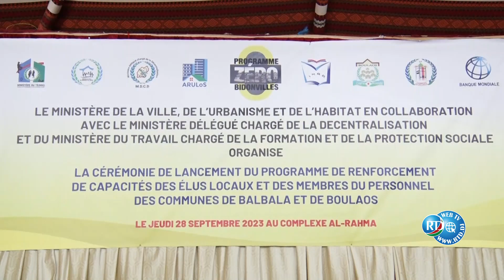Lancement du Programme de Formation pour les Cadres et Élus des Communes de Balbala et Boulaos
Lancement du Programme de Formation pour les Cadres et Élus des Communes de Balbala et Boulaos en Collaboration avec la Banque Mondiale

Une cérémonie de lancement du programme de formations destiné aux cadres et aux élus des communes de Balbala et Boulaos a eu lieu ce jeudi matin, le 28 septembre 2023, au complexe d'Al-Rahma. Cette initiative a été réalisée en partenariat avec le ministère du Travail, chargé de la formation et de la protection sociale, le ministère délégué chargé de la décentralisation, ainsi que le ministère de l'Habitat, chargé de l'urbanisme, et a été financée par la Banque Mondiale.

La cérémonie de lancement a été présidée par madame la Maire par intérim, madame Fatouma Mohamed Kamil, en présence des présidents des communes de Balbala et Boulaos, de la représentante du ministère de la décentralisation, madame Fardoussa Ahmed Ali, du directeur général de l'INAP, monsieur Charmarké Idriss, et du directeur général d'Arulos, monsieur Abdourahman Ali Ahmed.

Cette formation jouera un rôle clé pour l'agence Arulos et les élus communaux des quartiers ciblés par le projet de résorption intégrée "Zéro Bidonville". Elle facilitera la mise en œuvre de ces projets et la réalisation de leurs objectifs, tout en renforçant la coordination et la collaboration entre nos entités.

Cette collaboration à long terme avec l'agence Arulos est une initiative noble en faveur de la collectivité et de la municipalité. Elle permettra de fournir aux élus locaux les outils nécessaires pour exercer leurs mandats.

La cérémonie s'est conclue par la signature d'un partenariat entre le directeur général de l'INAP, monsieur Charmarké Idriss, le directeur général d'Arulos, monsieur Abdourahman Ali Ahmed, et les deux présidents des communes de Balbala et Boulaos.

Dans son intervention, la maire par intérim, madame Fatouma Mohamed Kamil, a souligné l'importance de la formation pour tous, en tant qu'apprentissage des connaissances, des méthodes de travail, des savoir-faire, mais aussi comme une opportunité d'expérimenter de nouvelles attitudes et comportements.